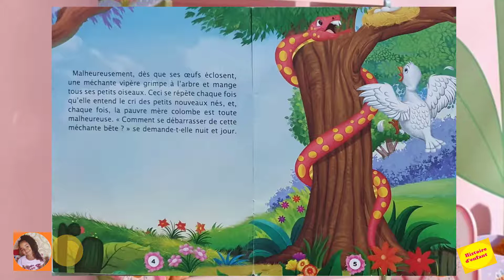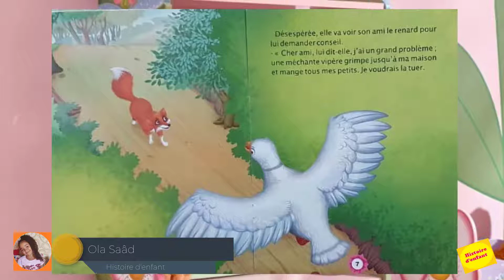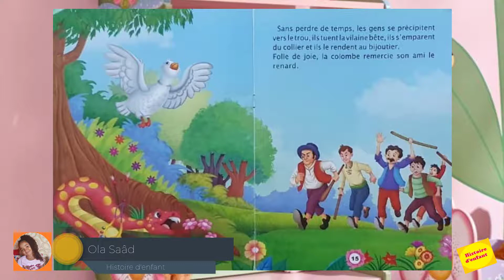La Colombe et la vipère